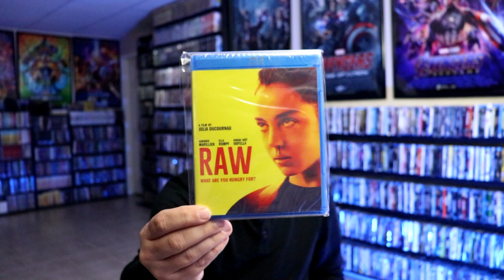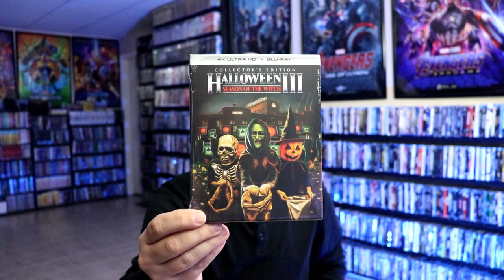31 Days of Horror | Day 31 - What I Watched October 24-31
Check out what horror titles I watched during October 24-31, 2021.

Purchase What I Watched and add them to your collection:
The Invisible Man on Blu-ray
Trick 'r Treat on Blu-ray
The Mummy on Blu-ray
31 on Blu-ray
Re-Animator on Blu-ray
Scream on Blu-ray
Raw on Blu-ray
The Howling on Blu-ray
Halloween III Season of the Witch on Blu-ray
Halloween III Season of the Witch on 4K Ultra HD